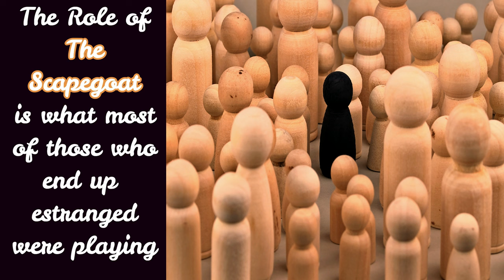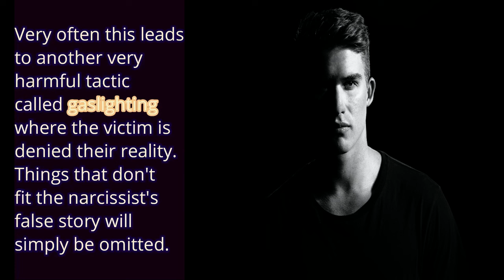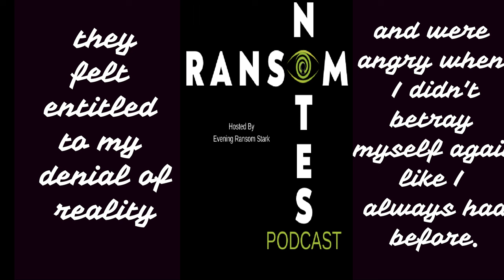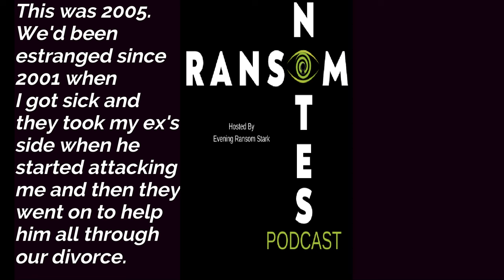HOW TO DEAL WITH BEING REJECTED & OSTRACIZED BY YOUR NARCISSISTIC FAMILY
How To Deal With Being Rejected & Ostracized By Your Narcissistic Family is a video podcast about how narcissists and sociopaths will play on the basic human fear of being ostracized, rejected, excluded and disconnected from social support, and I"m drawing from a real life situation currently happening in my own life.
00:00   Ostracism
00:19 The Sociopath's Wife
00:38 My Son Inherited the Scapegoat Role
00:50 My Niece's Wedding
01:38 My Family's Relationship With My Abuser
02:27 Being the Family Scapegoat
02:44 Sociopaths vs Narcissists
03:28 The Narcissist's Biggest Fear
04:00 Projection vs Lying
04:24 The False Narrative Everyone Believes
04:49 It is Now Her Choice
05:15 Being Betrayed By My Family/Mobbed
05:36 My Parents Wanted Me To Gaslight Myself
06:23 Realizing You Don't Matter to Them
06:46 Mom's Response to My Son's Death
07:01 The Pain of Being on the Outside
07:20 I Believed the Lie
07:43 When I Died
08:17 I Questioned Their Love
09:11 Grieving the Love You Never Had
09:34 If I Never Married a Sociopath
10:41 To Be Ostracized By Your Own Family
11:30 Sadness About What Was Lost
11:49 In the Aftermath of Narcissistic Abuse